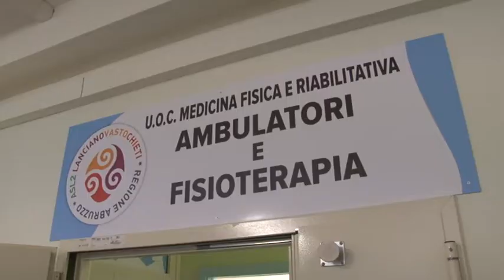Ospedale Atessa. Inaugurazione del ps e di endoscopia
L'ospedale di Atessa in due anni ha subito un notevole potenziamento. Oggi sono stati inaugurati altri due reparti. "È stato il covid a salvare l'ospedale", ha detto il direttore della Asl 2